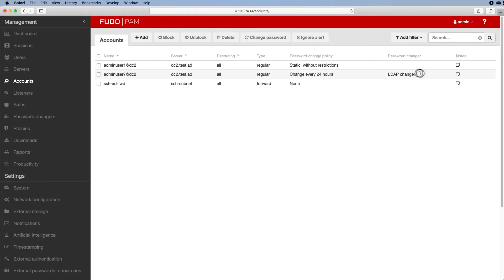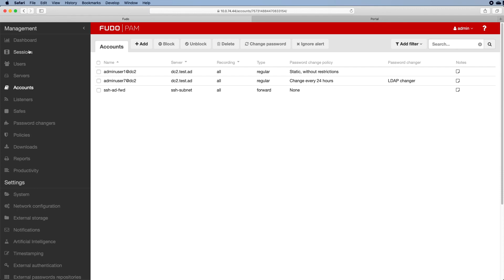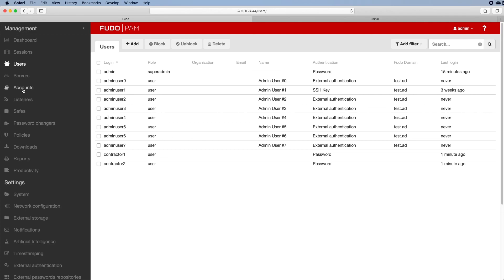Fudo PAM 4.3 Password Check-in And Check-out